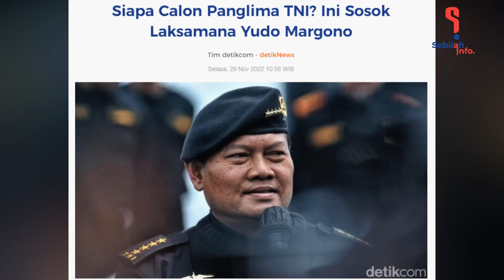Sosok Panglima TNI Pengganti Jendral Andika~ Laksamana Yudo Margono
Halo sobat info,
kali ini kami akan sajikan info atau video menarik yang satu ini nih...

jangan lupa berikan komentar jika ada masukan,dukungan atau pertanyaan lain tentang kami.

dan semoga kalian semua diberi kebahagiaan,kesehatan dan rejeki yang melimpah yaa... Aamiin!